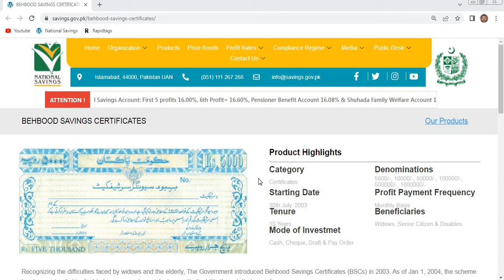Behbood saving certificates latest update| CNIC validation in Bank account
behbood saving certificate latest profit rate update
behbood saving certificate
national saving latest profit rate
behbood savings certificate profit rates 2023